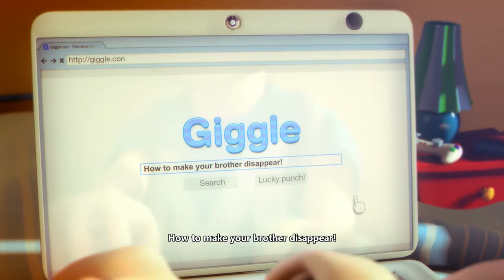Explain This To Me - Max: The Curse Of Brotherhood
This next gen game needs some explanation.